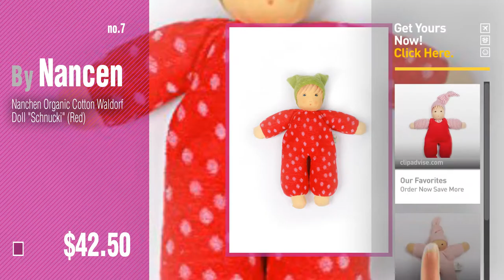Nanchen Baby Products Video Collection // New & Popular 2017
+ Nanchen Baby Products Video Collection

Nanchen Organic Cotton Doll - "Wuschel" Doll Red by NanChen

Nanchen Small Organic Cotton Doll - Pimpel-Pink by NanChen

Nanchen Organic Cotton Baby Toy Bananababy 7" by NanChen

Nanchen Organic Cotton Baby Toy Carrot (6") by NanChen

Nanchen Small Organic Cotton Doll "Mini Mopschen" Blue by NanChen

Nanchen Organic Cotton Waldorf Doll "Nucki" Green by NanChen

Nanchen Organic Cotton Waldorf Doll "Schnucki" (Red) by Nancen